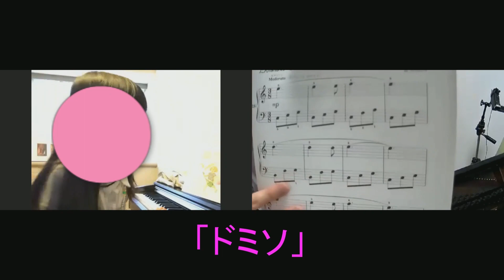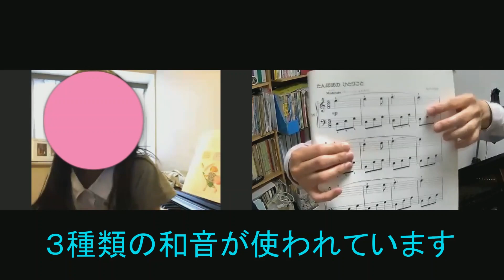zoomによるオンラインレッスン ３つの和音を確認 はしもとじゅんこピアノ教室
zoomによるオンラインレッスン　ぴあのどりーむ４より「たんぽほのひとりごと」伴奏の３種類の和音に注目し、楽譜を見せて答えてもらいました。

レッスン内容についてはこちらからお願いいたします